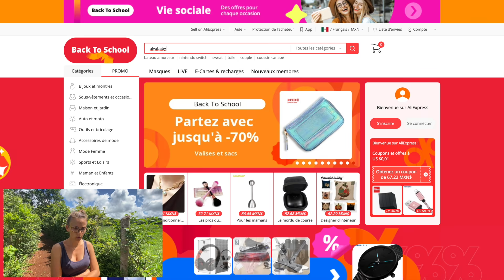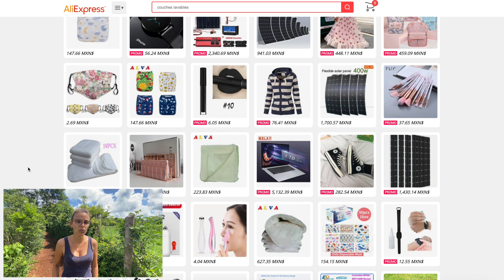Grosse Surprise pour Timothy et Problèmes avec les ouvriers des Travaux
Pour les nouveaux inscrits: (Inscription gratuite)
3€ de réduction dès 4€ d'achat avec le code SUMMER43
5€ de réduction dès 10€ d'achat avec le codeSUMMER105

Pour ceux qui sont déjà inscrits:
7€ de réduction dès 50€ d'achat avec le code AEFR828SALE1

Les codes sont cumulables avec les promos de folie en ce moment sur AliExpress.

Vous aimeriez savoir comment nous en sommes arrivé jusqu'ici ? Tout est expliqué de nos débuts à aujourd'hui

🎵Titre de la musique de l'introduction : ES_Made To Be Free (SLCT Remix) - Ray
🎵Titre la musique de fin de nos vidéos : ES_Stick Together - Elijah N